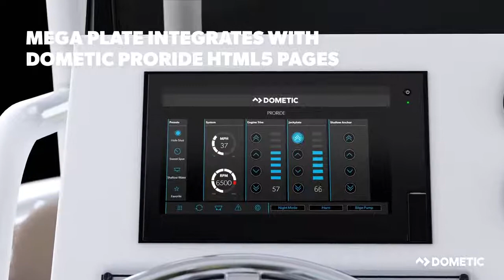Dometic Mega Jackplate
Dometic Mega Jackplate: Engineered for the strongest outboards on the market. ENJOY GREATER FLEXIBILITY. Make a seamless transition from deep to shallow water (and vice versa) and enjoy superior efficiency and convenience. Discover a meticulously engineered, robustly built electric jackplate system designed for today's large, heavy, and powerful outboard motors. Available in two versions: a standard bolt pattern designed to fit engines like Yamaha XTO, and a wide bolt pattern designed to fit Mercury 500/600.